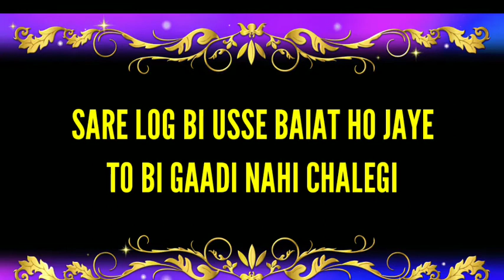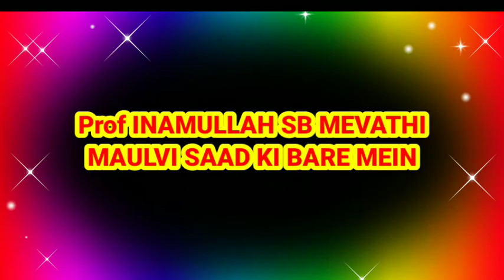BHAI ABDUL WAHHAB SAHAB ( RAH )